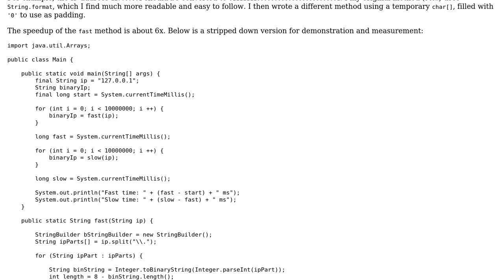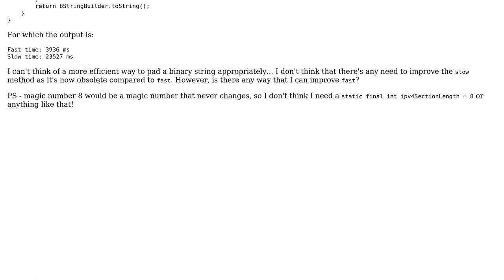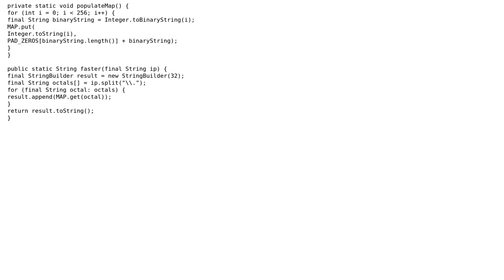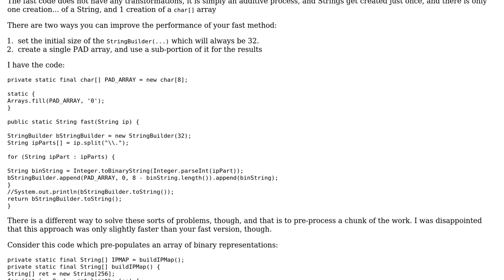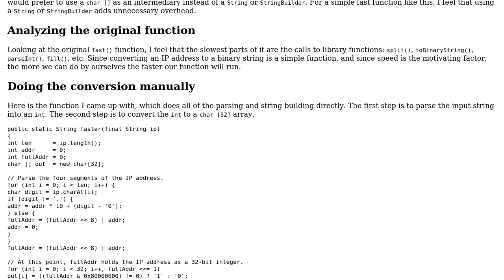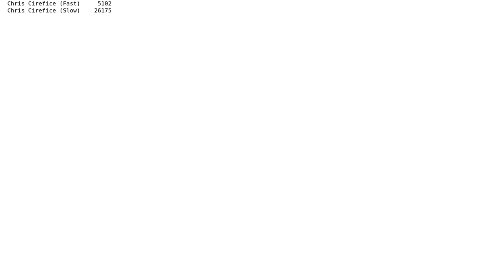Convert IP address to its binary representation (4 Solutions!!)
Convert IP address to its binary representation

With thanks & praise to God, and with thanks to the many people who have made this project possible! | Content (except music & images) licensed under CC BY-SA | Music | Images & others | With thanks to user toolkit user rolfl user JS1 user Eric Stein user Chris Cirefice and the Stack Exchange Network Trademarks are property of their respective owners. You are responsible for your own actions.